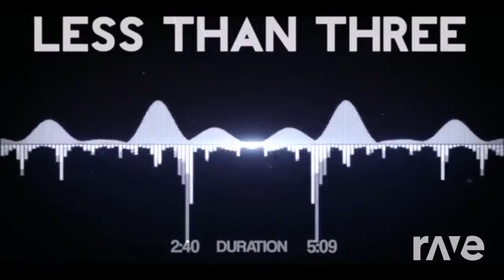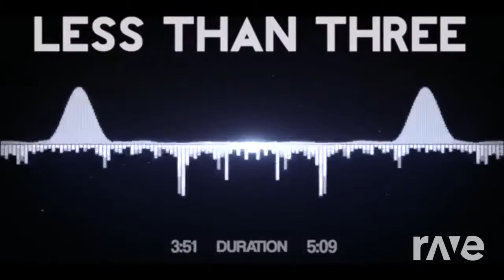Less Than U - Thefatrat & Razihel | RaveDj